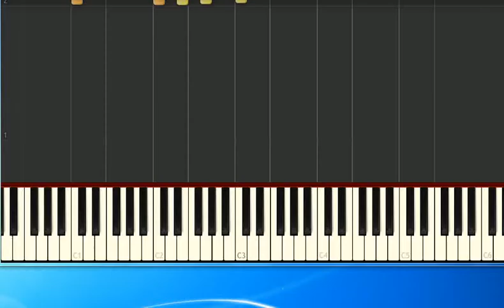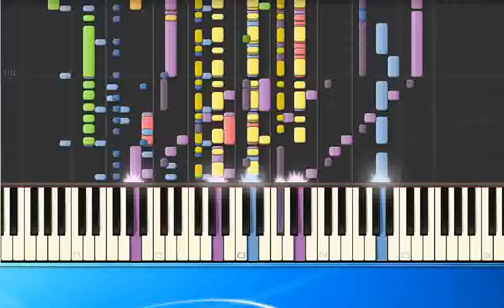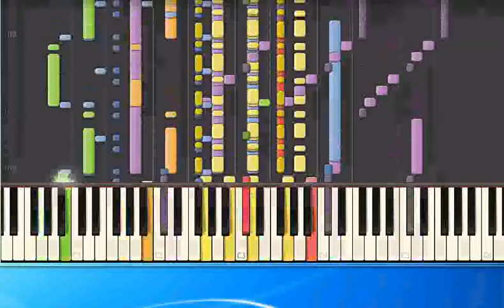Anja Odenthal Ich will leben mh [Synthesia/midi]